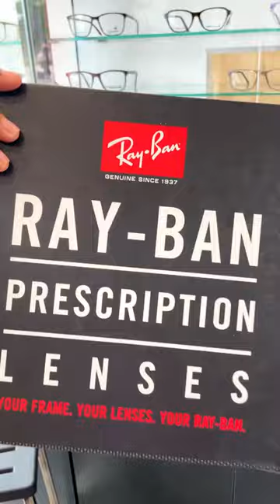Head to Pacific D21 Mall, Dwarka, & visit Titan Eyewear.Pick up from numerous sunglasses & frames!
Looking for fashionable eyewear to complete your look? Head to Pacific D21 Mall, Dwarka, & visit Titan Eyewear. Pick up from numerous exclusive sunglasses & frames today!